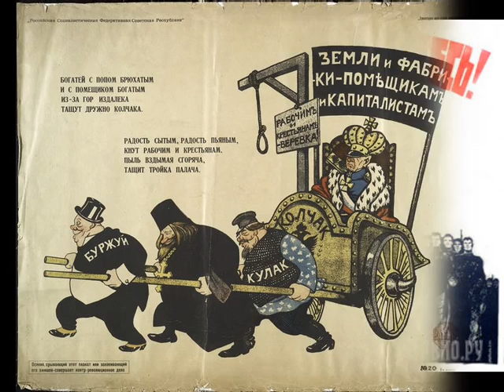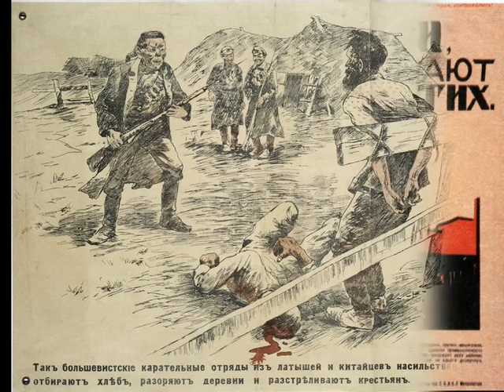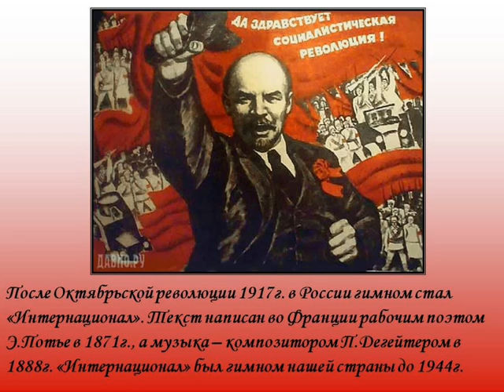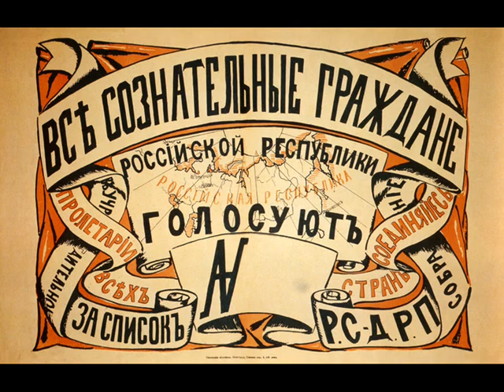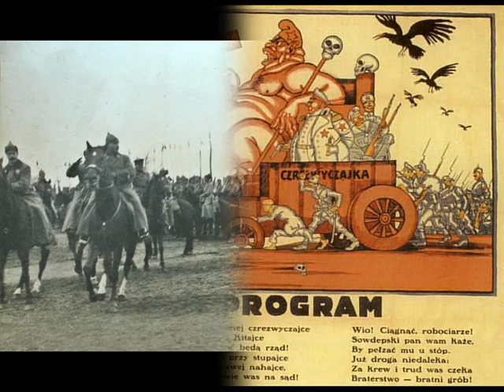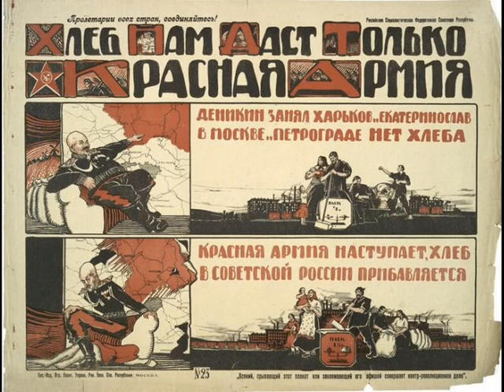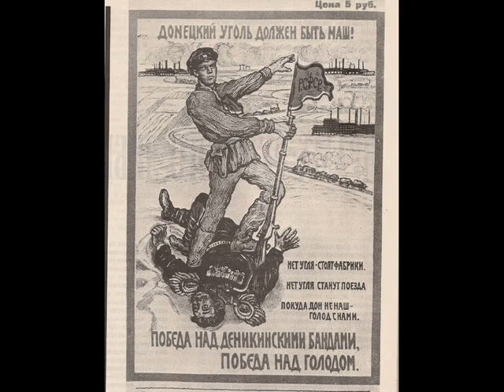Н. Островский "Как закалялась сталь". Часть 2 глава 3.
Аудиокнига. На заре советской эпохи именно это литературное произведение было знаменем , символом и духом эпохи , именно оно лежало на столе генерального секретаря и обычного школьника. Почему ? Прочтите , вникните и почувствуйте судьбу человека , ценности , стремления , желания. В настоящее время литературное произведение напрасно забыто , вычеркнуто из жизни , загнано в угол истории , раздавлено и приковано к кровате , как некогда главный герой Павка Корчагин. Жизнь , судьба , мысли и чувства одного человека в водовороте исторических перемен , времени отозвавшемуся по всей планете радикальными настроениями перемен. Гражданская война , борьба за власть и жизнь и люди , люди , люди .